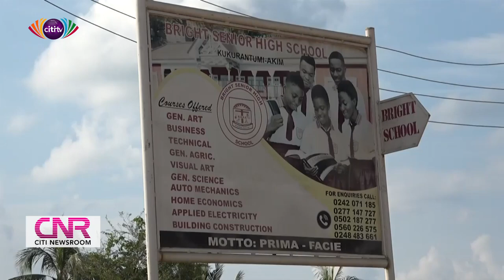Bright SHS management begins investigations into assault of WAEC officials, journalist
Management of the Bright Senior High School in Akyem Kukurantumi in the Abuakwa North Municipality has begun its own investigations into the incident which led to the attack and assault on 3 invigilators of the West African Examination Council and Emmanuel Damalie Pacome who is a journalist with Daily Graphic.